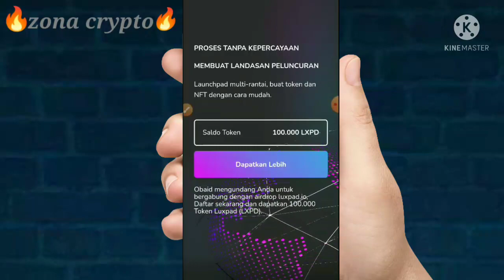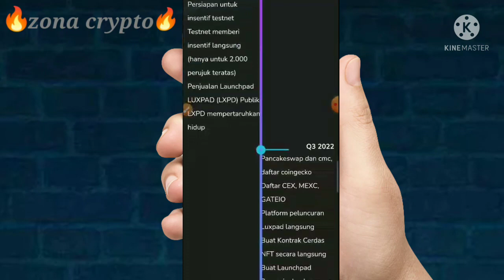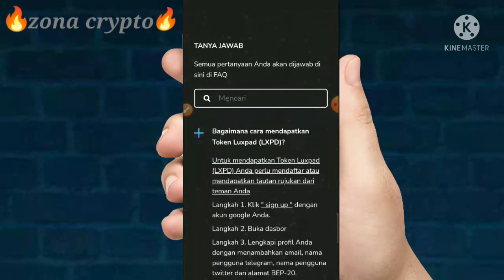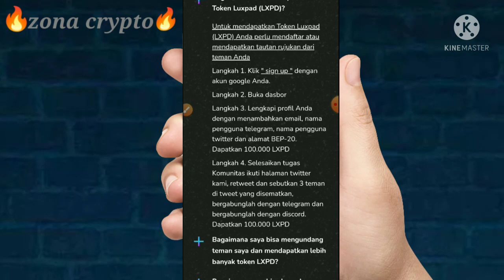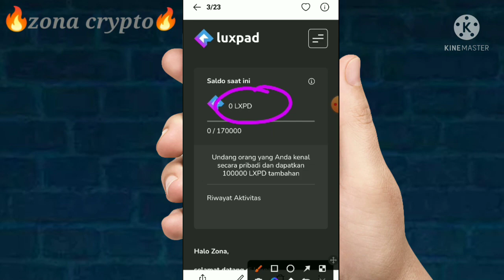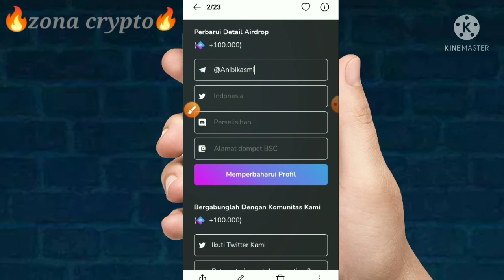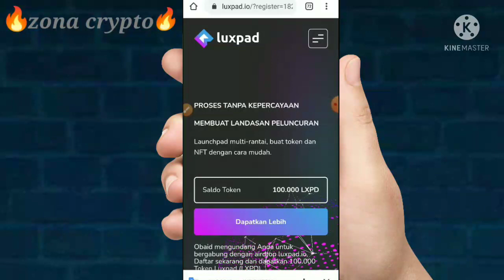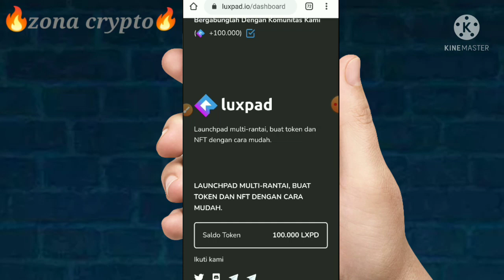LUXPAD AIRDROP TRUSTWALLET || free 200.000 LXPD token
Baiklah kali ini saya mau berbagi airdrop
LUXPAD airdrop free 200.000 LXPD token dengan menyelesaikan semua tugas.